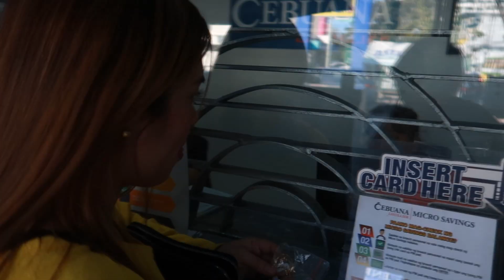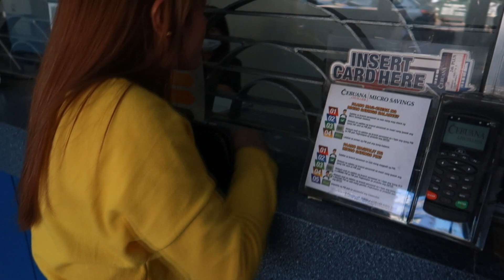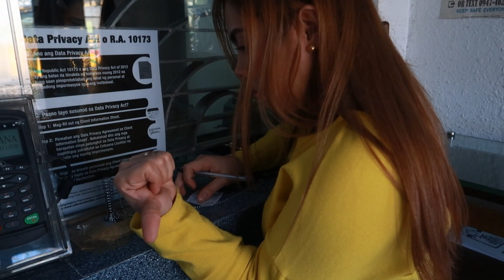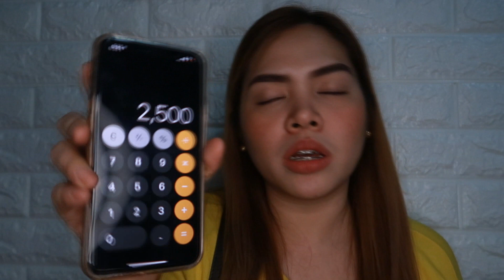LEGIT!!! na sanglaan ng ginto sa pilipinas